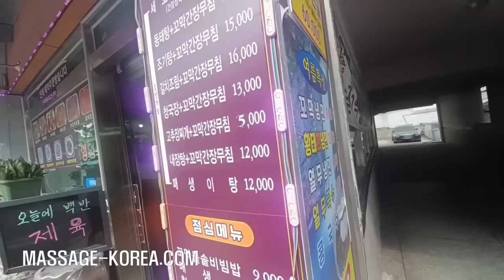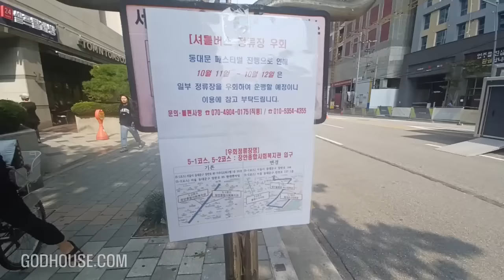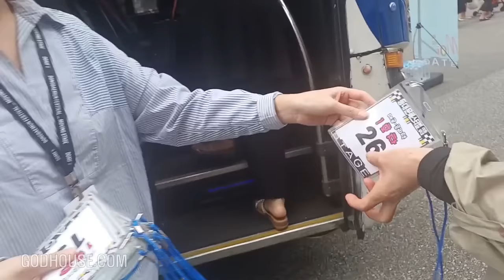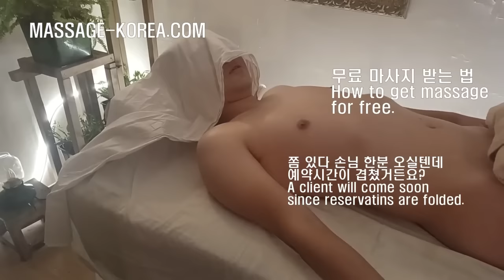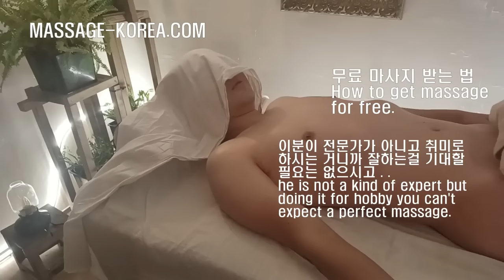장안동 남자마사지사의 어떤 표시 A sign of a Male masseur.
*팔꿈치 엘보 동대문페스티벌 벌교참꼬막 고속버스댄스 elbow Dongdaemun festival dance
무료마사지 Free massage

Seoul
韓国人男性マッサージ師
按摩师